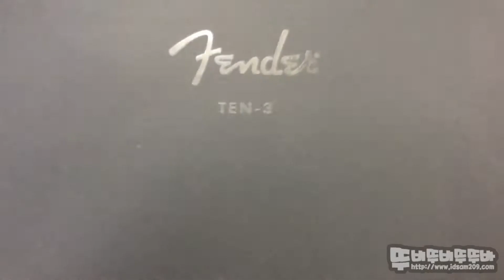FENDER Ten3 (펜더 텐쓰리) 이어폰